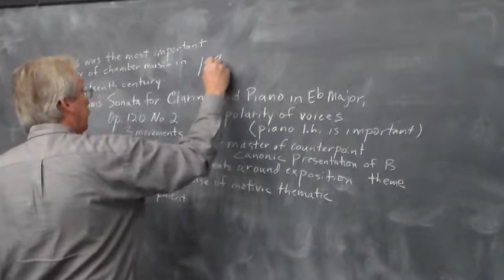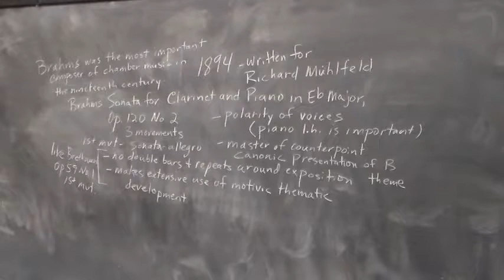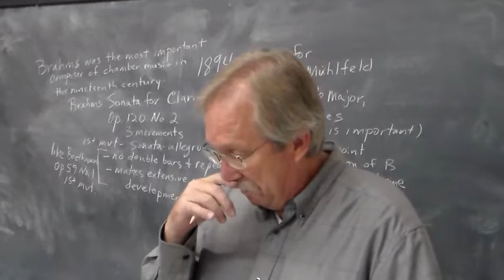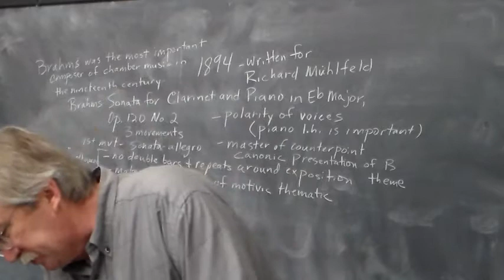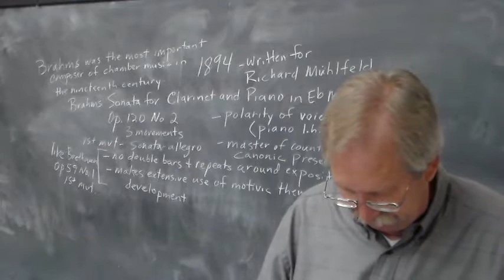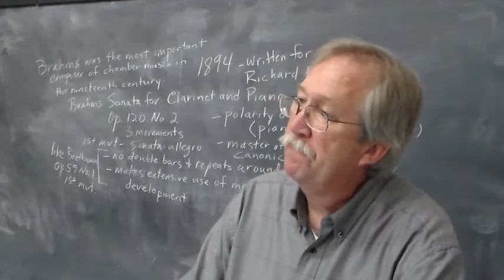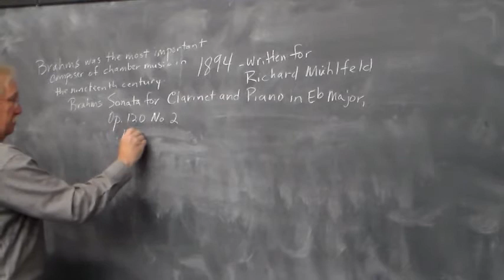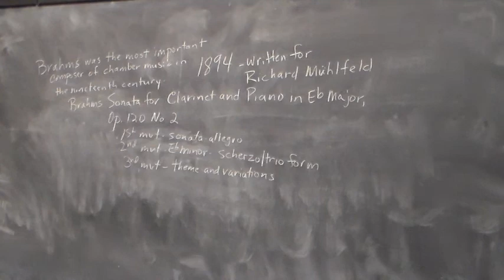Music Literature Lecture 18b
Brahms Sonata in E-Flat Major for Clarinet and Piano, Op. 120, No. 2, 1st mvt